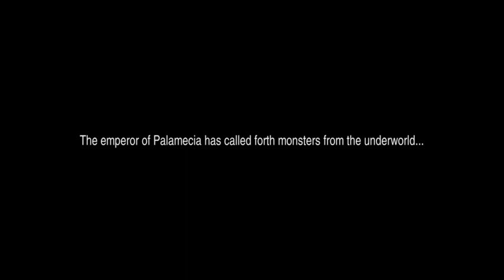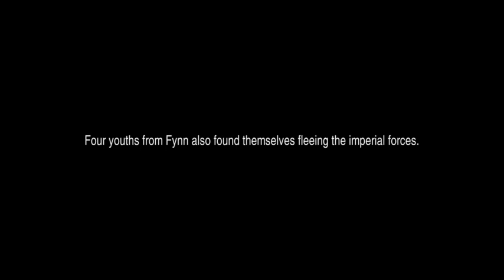Pixel Remaster Final Fantasy II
Be sure and follow Zany Janie for good fun and screams on her channel too